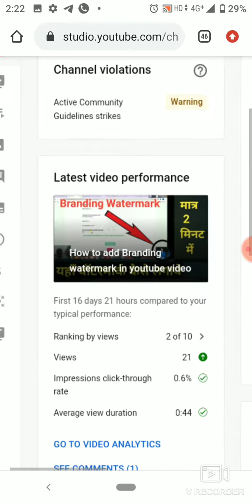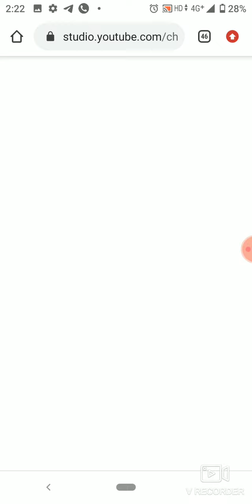YouTube Live Subscriber Count New Update | Mobile se Youtube par Live Subscriber Count kaise dekhe ?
YouTubeLiveSubscriberCount [New Update] | Mobile se Youtube par Live Subscriber Count kaise dekhe